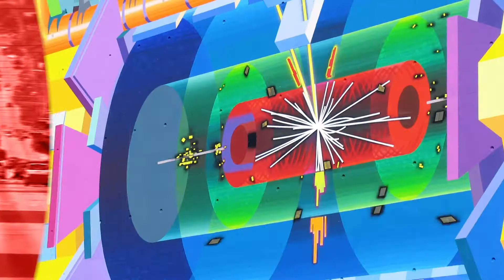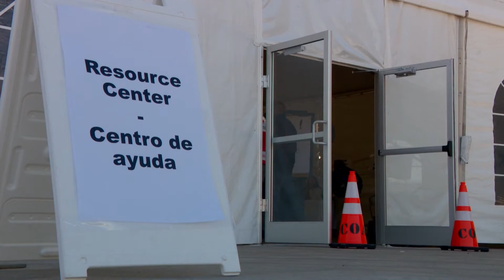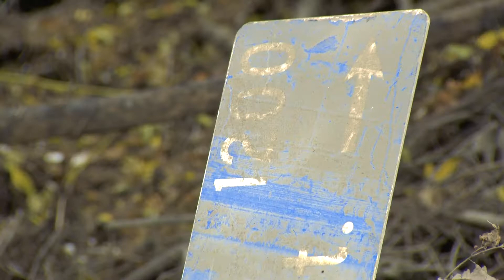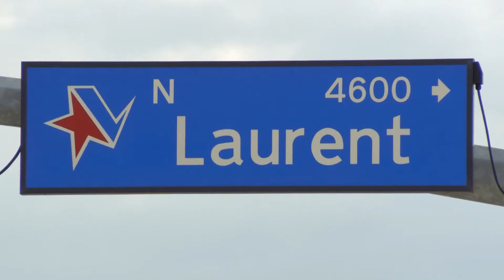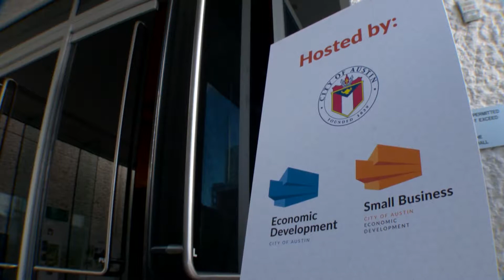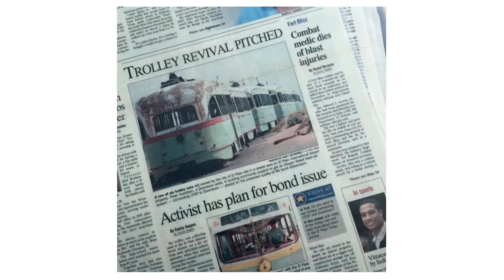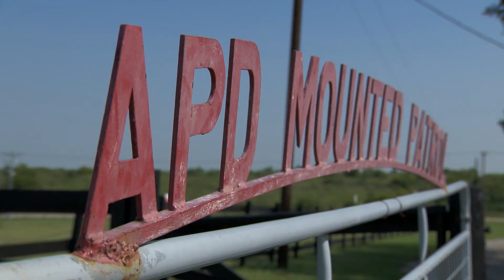September 11, 2017 CityView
This episode of CityView contains the following stories: Hurricane Harvey Response, Hurricane Repairs, Exploring Entrepreneurship, and Dusty Retires.